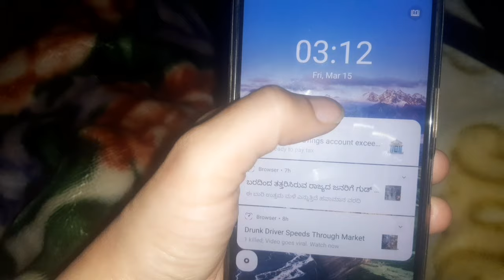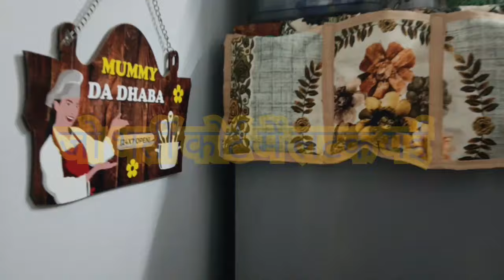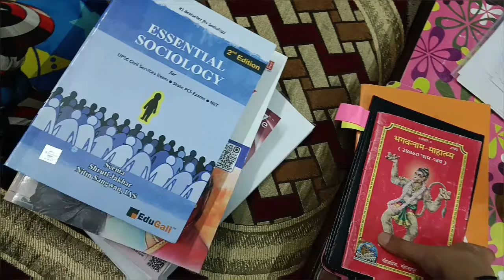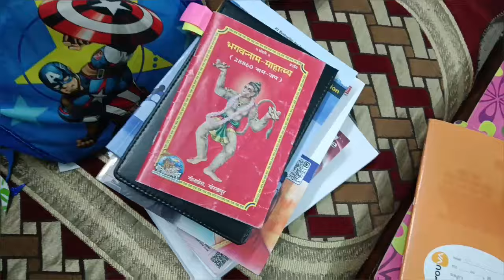सुबह 3 से रात 10 :30 बजे 🎯 Full Day Honest Study Routine 📖 UPSC Aspirant Mom At Age 30